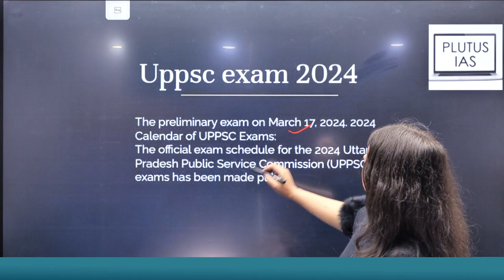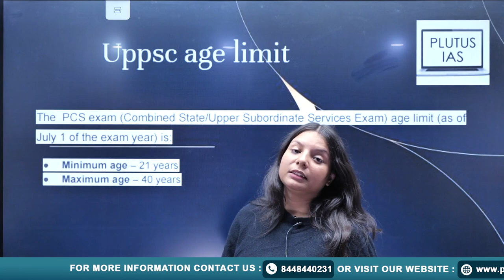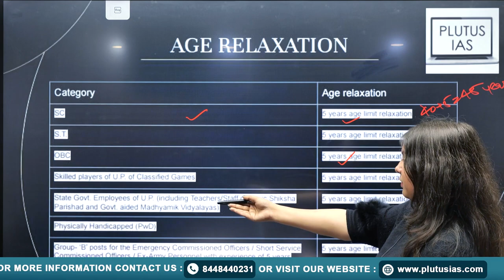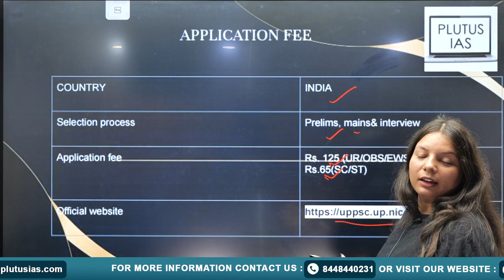All about UPPSC 2024: Exam Details, Notifications, and Full Syllabus | PlutusIASPCS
Embark on a journey to master the UPPSC exam with PlutusIASPCS! Our comprehensive guide provides a thorough exploration of UPPSC, covering notifications, exam pattern, number of vacancies, full syllabus, and age limit criteria for 2024. Stay ahead with the latest updates and strategic insights to excel in your UPPSC journey.